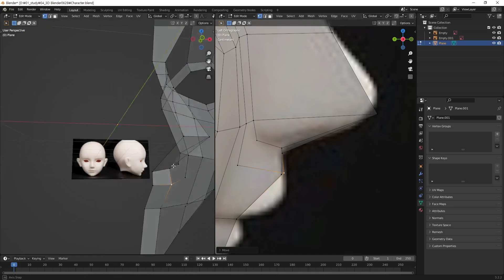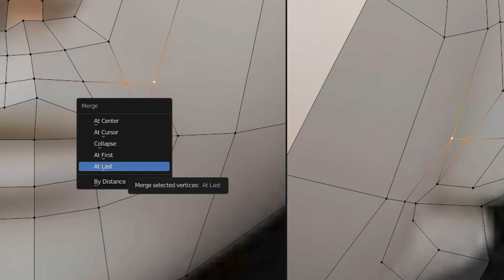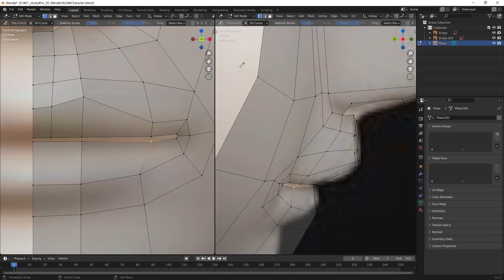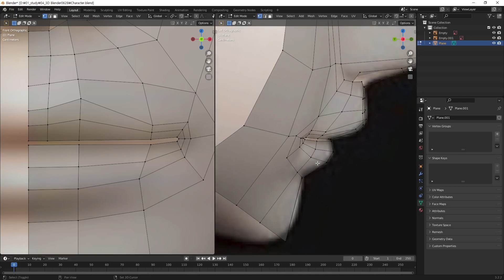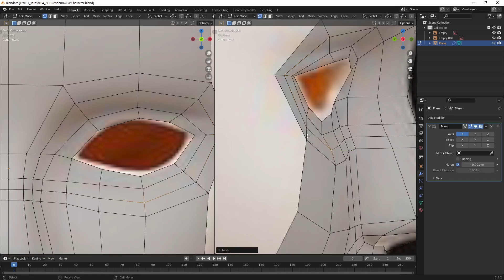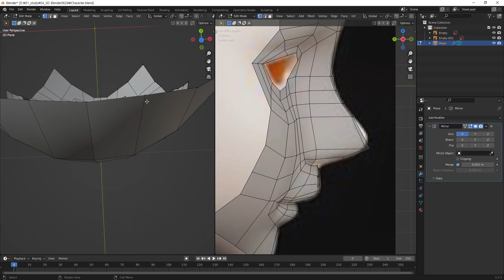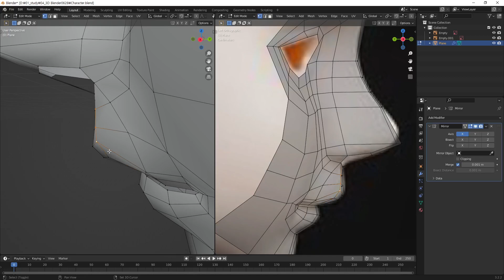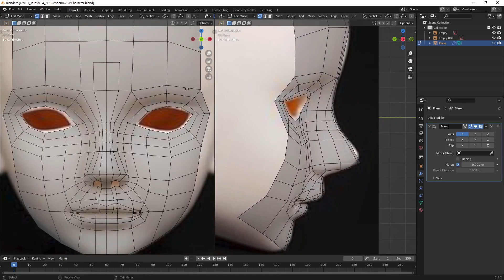[Blender 230628]Character Modeling _ Face 02